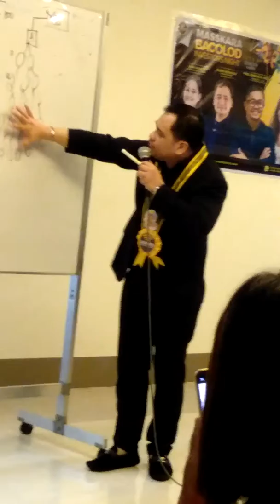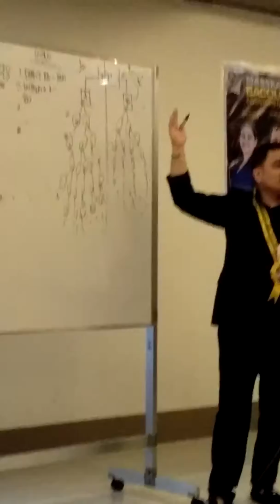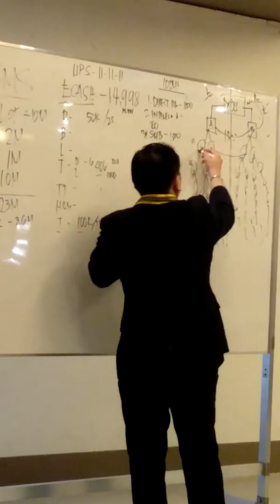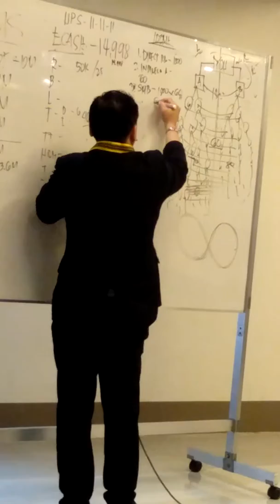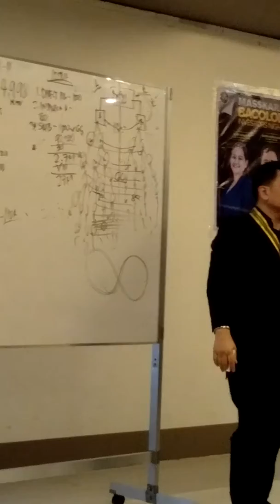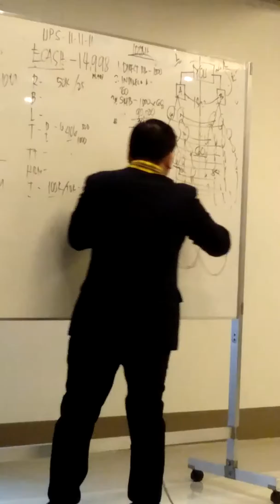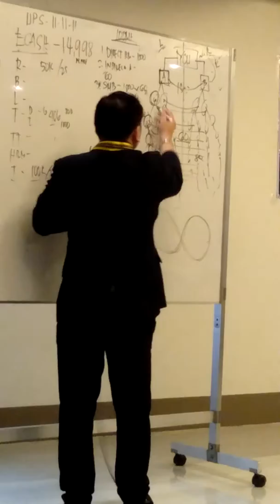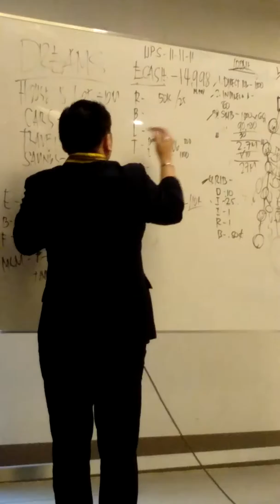Glenn Mosquera /Unified Business Plan MLM...Explain (Tagalog)